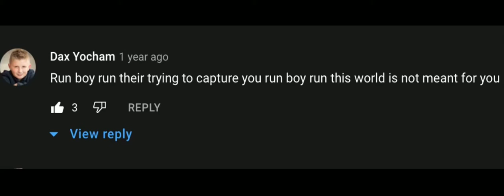it fits this scene too well.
movie: Scary stories to tell in the dark

song: Run boy run